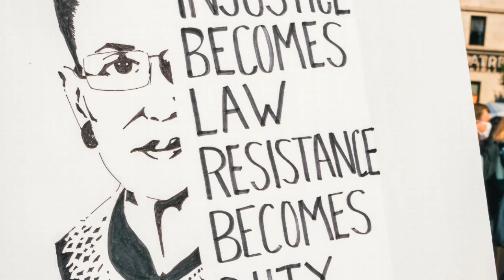Clarence Thomas, Laura Boebert, etc, SMDH